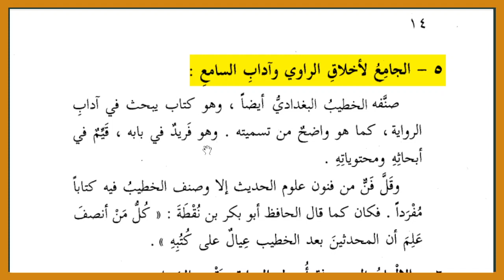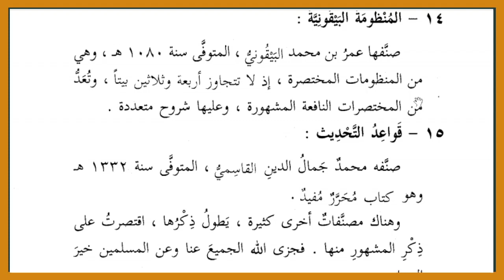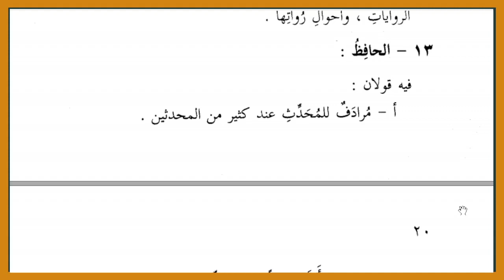[مصطلح الحديث] تيسير مصطلح الحديث PERTEMUAN-2